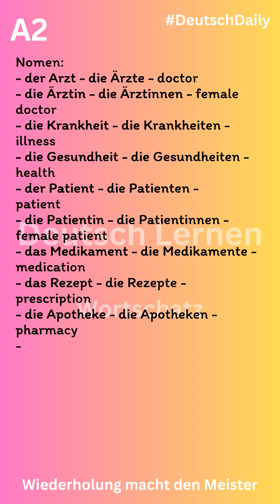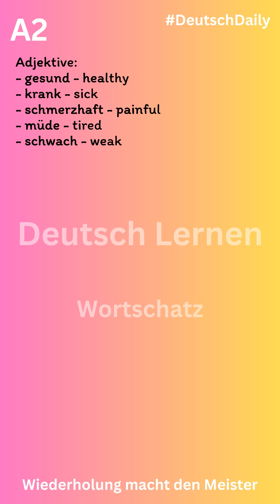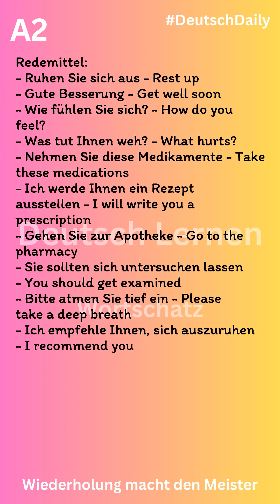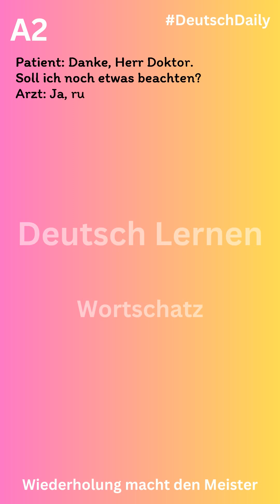A2 Deutsch Wortschatz Arzt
😍 B1 DEUTSCH PRÜFUNG 【WORTSCHATZ】
Arzt

kannst du mehr Beispieltexte finden